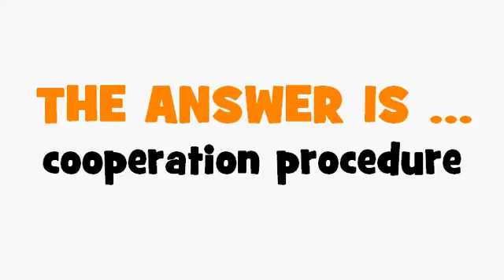FRENCH TRANSLATION QUIZ = procédure de coopération